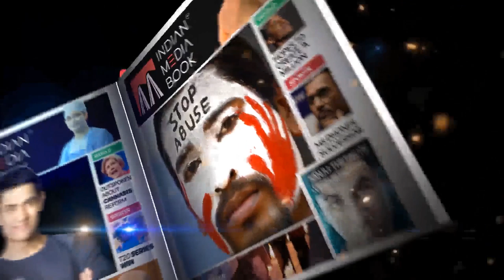What is Fascism ? By Hares Siddiqui | Bilal Bagh - Bangalore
फासीवाद क्या है ?
Socio-political activist Hares Siddiqui explains the meaning and history of Fascism at Bangalore's Bilal Bagh.